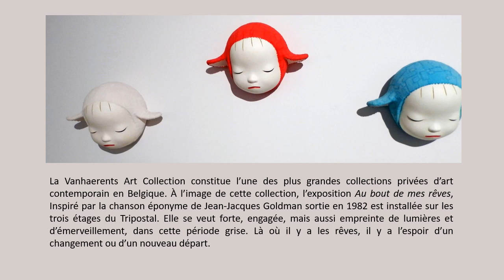Tripostal. Lille - Au bout de mes rêves HD - 1er partie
Exposition issue d’une des plus grandes collections privées d’art contemporain en Belgique
Voir en « PLEIN ECRAN »